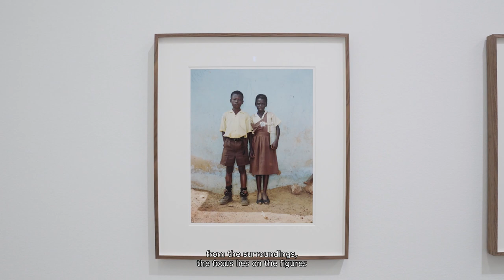Rineke Dijkstra | Pictures from the Archive | Marian Goodman Gallery NY